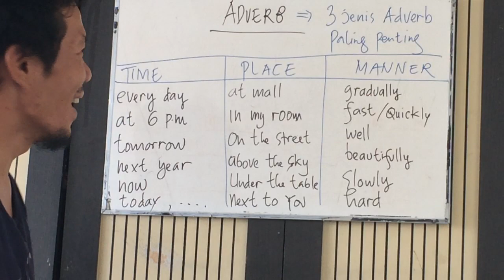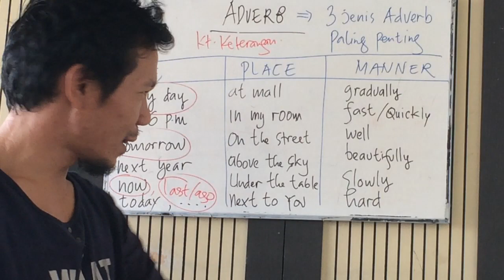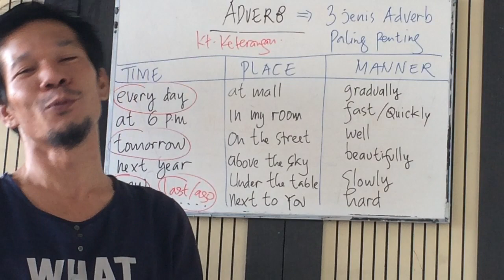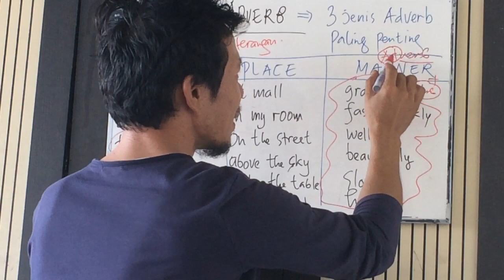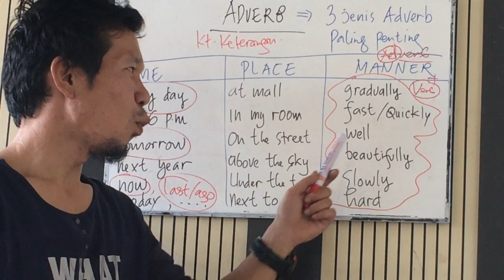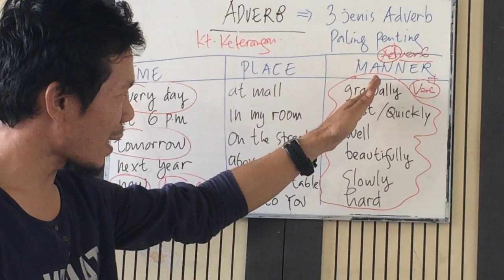adverbs KATA KETERANGAN ~ Sintaks Bahasa Inggris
I am a content creator of educational topics which are very useful for educators as well as for general students. You can leave comments or suggest any bright ideas related to the videos I have uploaded on my You Tube page.

We can be friends as well as colleagues in educational stuff.

Gunawan Tambunsaribu